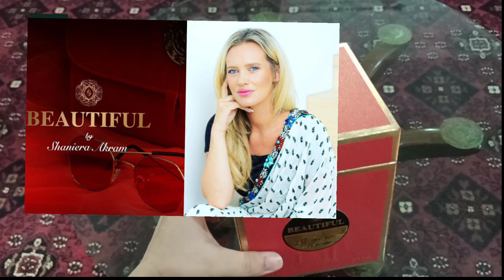beautiful by J. review and comparison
j. perfumes